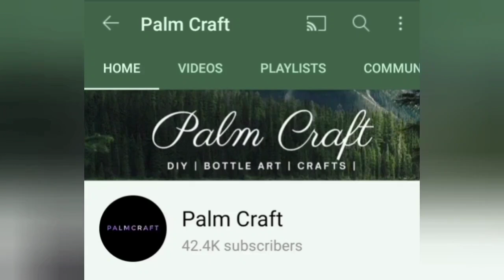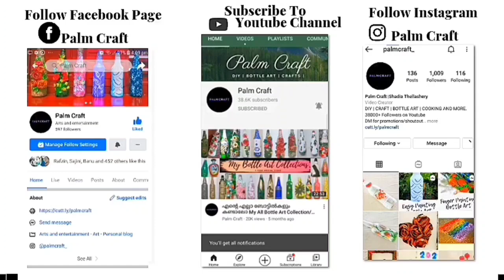DIY-10 Type Flower Bunches Out Of Waste/Craft Out Of Waste Materials/Home Decor PALMCRAFT EP 230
DIY-10 Type Flower Bunches Out Of Waste/Craft Out Of Waste Materials/Home Decor/Gorgeous/PALMCRAFT

craft with waste materials
flower bunches with waste materials
flower making out of waste
kitchen waste to treasure
craft with kitchen waste materials
beginners special craft
flower bunches out of waste
dry banana leaf flower making
craft with banana leaf
dry ladies finger craft
dry ladies finger flowers
ladies finger craft
coconut cao flower making
flower making with coconut cap
dates seed flower bunches
dates seed craft
craft with dates seed
dates seed flowers
jackfruit seed craft
jackfruit seed skin flowers
flower making with chakkakuru
tulsi flowers craft
flowers with tulsi flowers
old broom craft
prawn shell craft
prawn shell flower bunches
craft with fish scales
flowers with corn husk1
corn husk craft ideas
home decor
diy flower bunches
interior decor ideas
diy craft ideas
palm craft

6 Different Size Paint Brush =